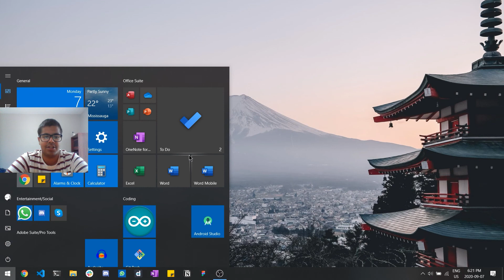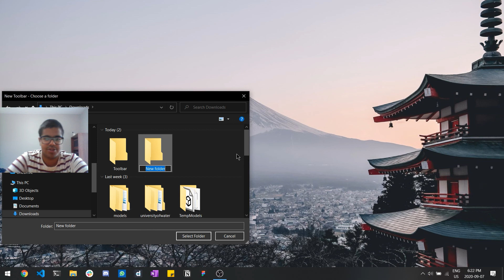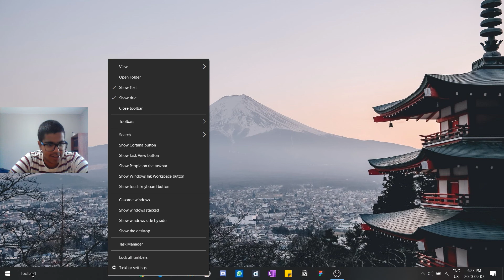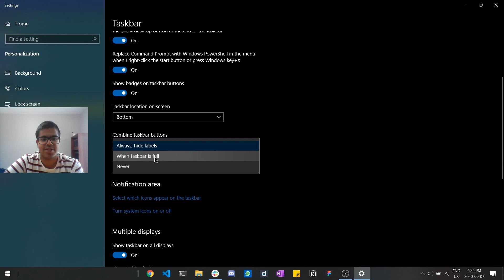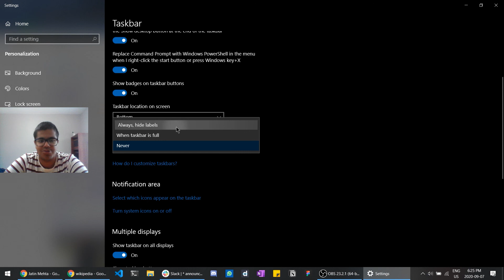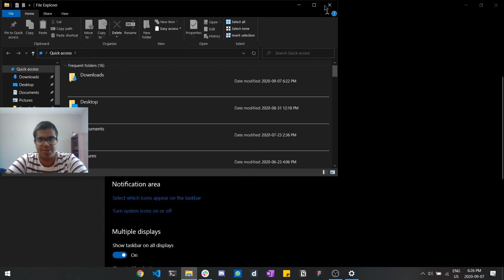Customize Taskbar Windows 10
Learn how to make change your taskbar to make it look more clean and modern in Windows 10 as well as some pro Windows taskbar tricks.